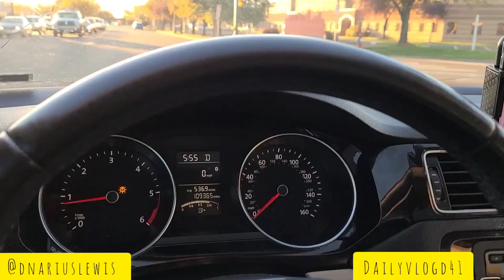Daily Vlog Day 41 - Art Party 🥳